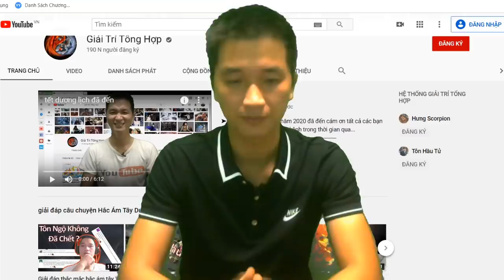kênh đã đạt đươc 190k đăng ký rồi cám ơn tất cả các bạn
➤ hôm nay ngày 27/2/2020 kênh mình đã đạt được 190 ngàn người theo dõi, tuy không phải là một cột mốc quá to lớn so với những kênh khác nhưng cũng là nhờ được sự ủng hộ rất nhiều của mọi người...